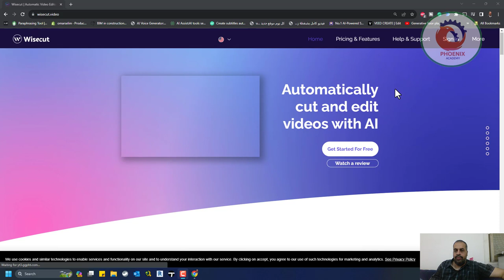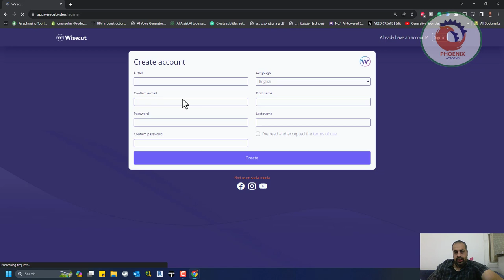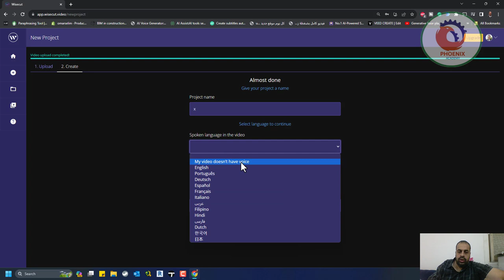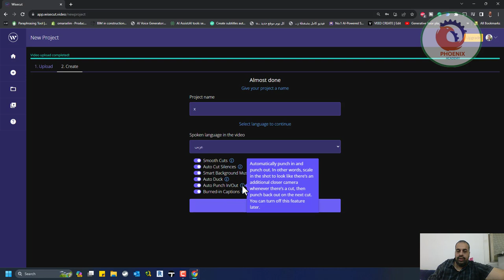عمل مونتاج بدون برامج بالذكاء الاصطناعي Wisecut ai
❤️ روابط التواصل
✅ انستجرام